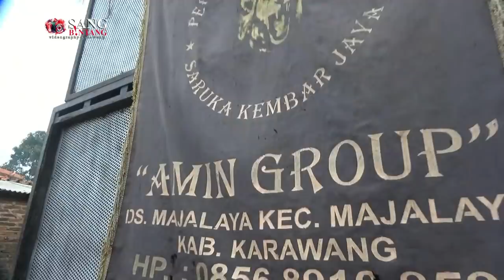Ini Bocah Ngapain Ya .. Kok Mainannya Exstrim, ??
Hiburan Odong - odong Singa Pongdhut Saruka Kembar Jaya (SKJ) - Amin Group
Pimp. Bpk. Amin
Alamat :
Majalaya - Karawang

Menampilkan Aksi Sulap & Debus Exstrim Seorang Bocah Umur 4 Tahun.
Ini Hanya Hiburan Semata, Tidak Untuk Ditiru Anak-anak Seusianya.

Dokumentasi Video :
SANG BINTANG VIDEOGRAPHY
Alamat :
Jl. Pramuka - Dayeuhluhur
Dusun Sukamakmur Desa Dayeuhluhur
Kec. Tempuran Kab. Karawang 41385
Kontak Job : 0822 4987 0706

Terimakasih telah mampir di channel kami